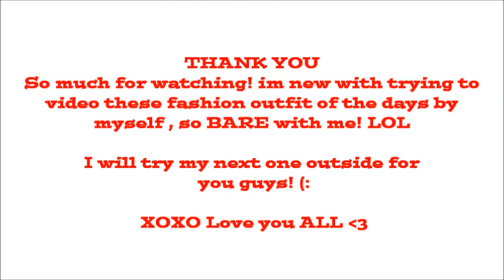FALL OOTD - J.Crew Quilted Vest - Hunter Boots - IrresistableMe - MoonCats - Alex and Ani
EVERYTHING YOU NEED TO KNOW DOWN HERE

So mad, I had Taylor Swifts new songs in my videos off my google play...but it was copyrighted! -- So sorry for the youtube music!!

ONES IM WEARING:
Royal Remy Black 18' - 200Grams
You can color - style - wash these hair extensions just as you would your OWN hair.

it is valid until 24th December 2014.

Most scarves are around $39.95 and you will find only trendy styles on their website ! The whole range is covered : elegant square scarves, warm oblong scarves, wraps and oversize, trendy light weight scarf for all seasons, super lovely infinity scarves, and even some styles for men !

WHAT IM WEARING:
J.Crew Puffer Vest - Herringbone X-Small
Hunter Boots - Military Red Tall Orig.Glossy - Size 5
Camo Long Sleeve - Walmart Small
Light Faded Wash Jeans - Levi Kohls

LIPS- Wet N Wild Red
Foundation - Covergirl 3in1 - nude beige

What I Film With:
Canon Rebel EOS SL1
Editing: Movie Maker windows 8